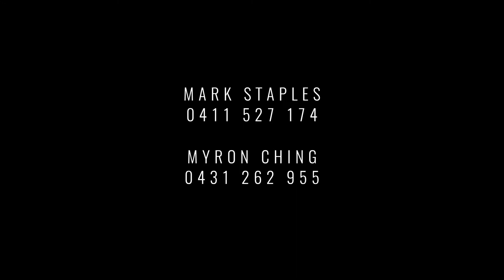72 Morgan Street, Carnegie